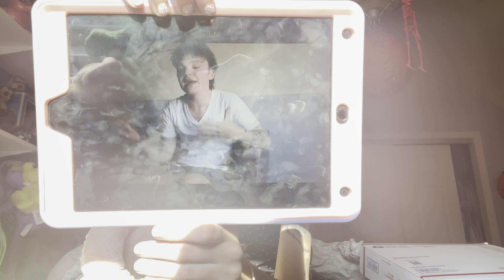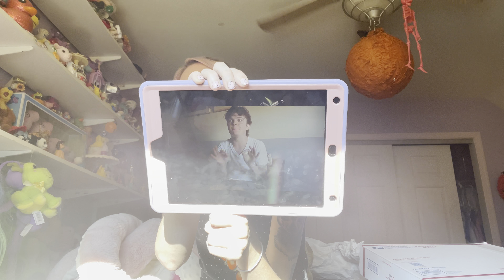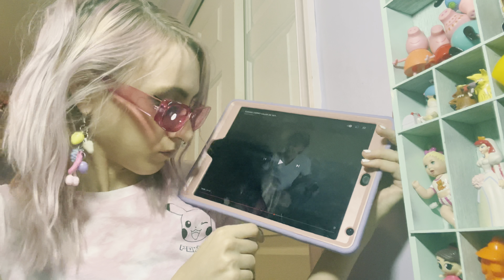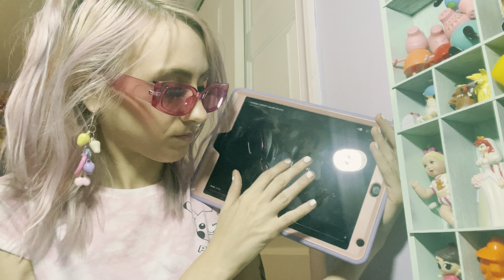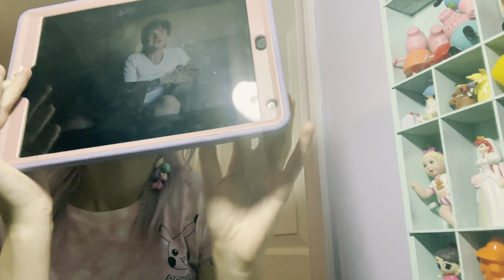Reacting To Adam McIntyre Eugenia￼ Vidcon Spotting Video | Gabrielle Regina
❤️Shop My Vintage Toys and art

vintagegurl50100 - ebay

Sunset50100 - depop

🔮Age : 28

🔮State : Pennsylvania

🔮Camera : iPhone

xoxo
Gab